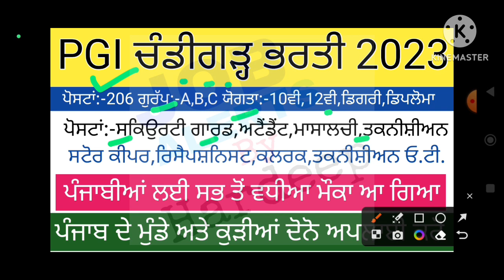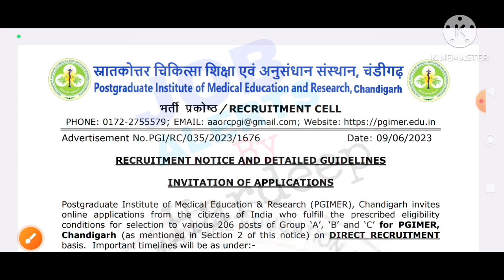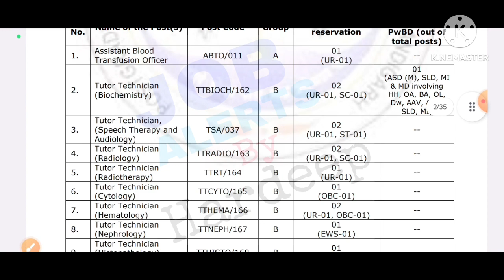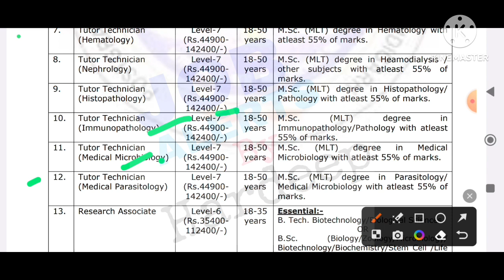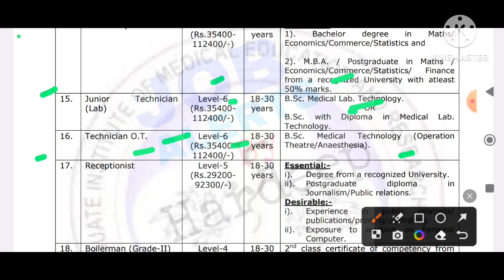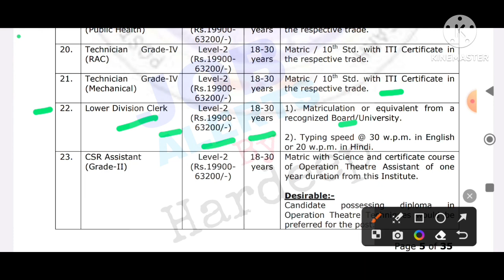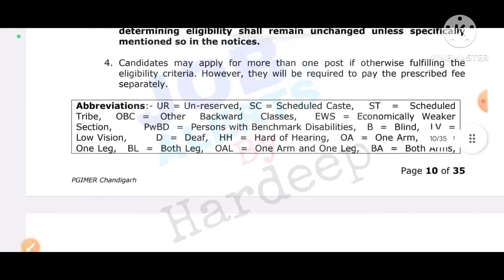PGI ਚੰਡੀਗੜ੍ਹ ਸਕਿਉਰਟੀ ਗਾਰਡ,ਅਟੈਂਡੈਂਟ,ਕਲਰਕ,ਤਕਨੀਸ਼ੀਅਨ ਭਰਤੀ 2023!PGI ਚੰਡੀਗੜ੍ਹ 10ਵੀ ਪਾਸ ਭਰਤੀ 2023!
👇👇👇 Notification Link 👇👇👇👇

👇👇👇Application Form👇👇👇👇

👇👇👇Online Apply Link 👇👇👇

👇👇👇Wepsite Link👇👇👇

👇👇👇Best Video 👇👇👇

2023 में आने वाले सरकारी नौकरी|Upcoming Vacancy ( Recruitment) in 2022 | 2022 Job Vacancy nov, upcoming new vacancies in dec 2022, new job notification in dec 2023
govtjob new portals
Punjab Govt Jobs In dec 2023

topic:-
New upcoming vacancies in dec 2022
Punjab Govt Jobs dec 2022
new vacancy 2022
sarkari naukri
sarkari result
govtjob jobs govt portals
new vacancy
government job vacancy 2022
anganwadi supervisor
new vacancy
sarkari naukari
new job
bank job
12th pass govt jobs 2022l3
railway vacancy 2023
job alert
sarkari job
10th pass govt jobs
12th pass government jobs